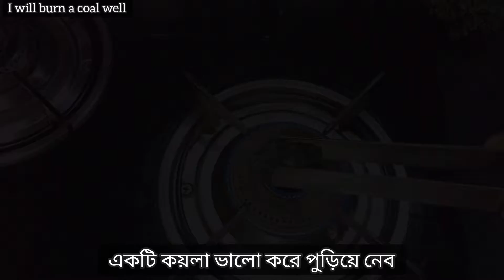তন্দুরি চিকেন বাড়িতেই বানিয়ে ফেলুন একদম রেস্টুরেন্ট এর মত||tandoori chicken Bengali style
তন্দুরি চিকেন বাড়িতেই বানিয়ে ফেলুন একদম রেস্টুরেন্টের মত||tandoori chicken Bengali style||